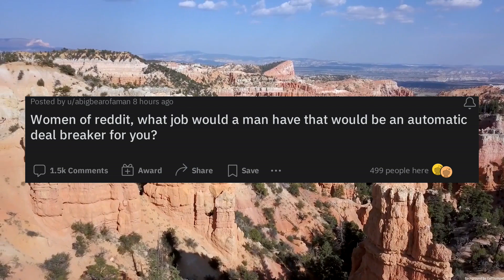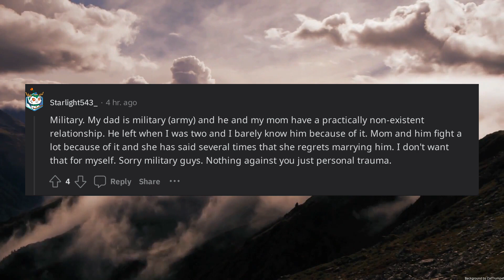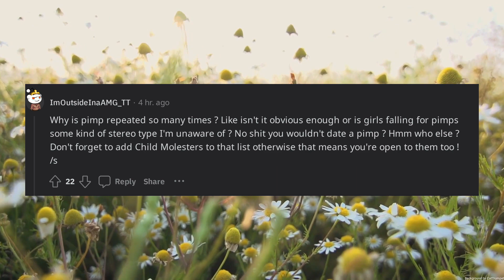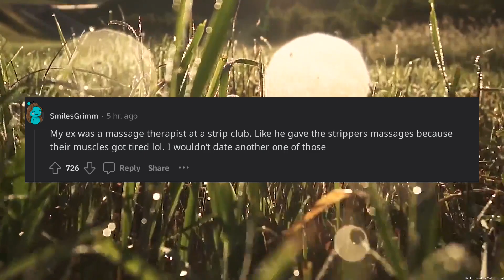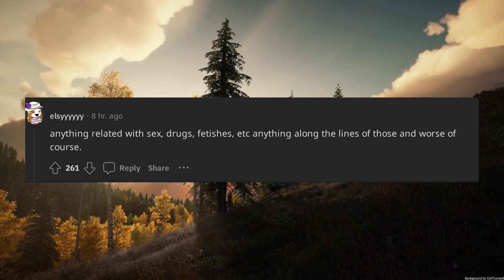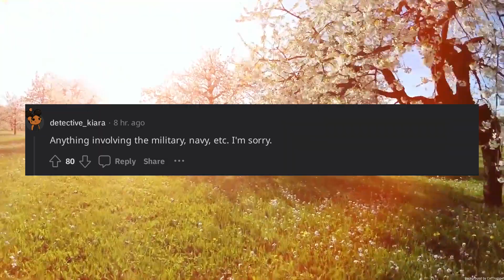Women of reddit what job would a man have that would be an automatic deal breaker for you